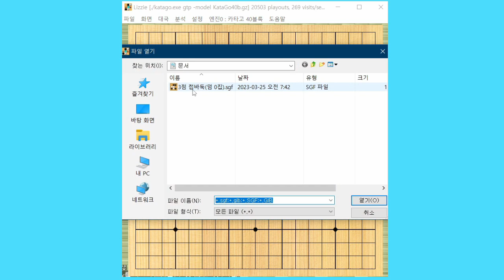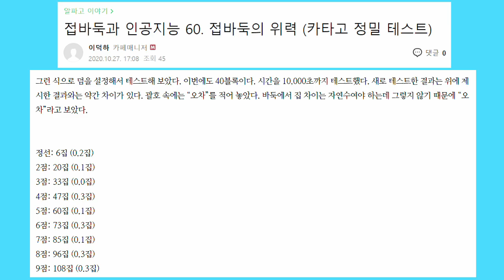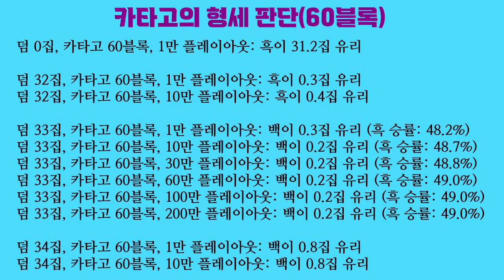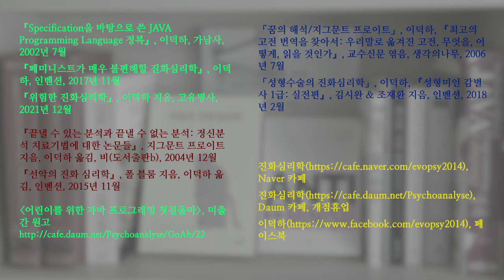바둑과 장기 12. 3점 접바둑의 위력은 33집이다 (덤을 조정해서 카타고의 의견을 물었다)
형세판단을 할 때 집 차이까지 보여주는 카타고를 이용해서 3점 접바둑의 위력이 얼마나 되는지 살펴보았습니다. 리지에서 덤을 0집으로 설정했더니 3점을 두고 시작하는 흑이 31집 정도 유리하다고 나옵니다.

하지만 유리한 쪽이 안전을 위해 물러서는 것이 승률을 높이는 길이기 때문에 형세가 많이 기울수록 카타고의 형세판단이 교란될 여지가 많은 것 같습니다.

덤을 32집, 33집, 34집 등으로 설정해서 “인위적으로” 형세가 팽팽하도록 만들어서 카타고를 돌려보았습니다. 그 결과 3점 접바둑의 위력이 33집이라는 결론에 이르렀습니다.